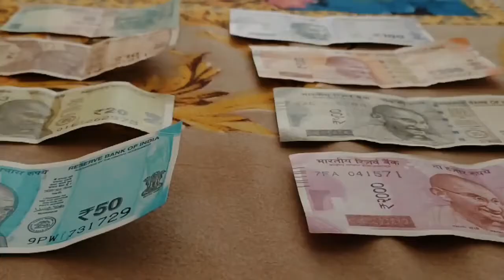LUXURY LIFE 2021, Rich Life Of Billionaires Motivation | World King 👑 LAMBIDERI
Beautiful and Powerful visualization!
This is a Special Edition to boost your visualizations up to the Billionaire lifestyle!
Imagination, faith, strong desire, these are all components that will open the door to a rich and an abundant life!
We are all connected through the infinite intelligence!
Watch with intention and believe strongly that everything you desire will happen for you!
If you do this with genuine intention and you work for creating what you want, the universe will give you what you Want

build empire billionaire,billionaire lifestyle song,build empire luxury lifestyle,luxury lifestyle whatsapp status,billionaire song whatsapp status full screen,build empire luxury

indian wedding
wedding video indian hindu
wedding video indian hindu tamil
BEST WEDDING TEASER 2020 | INDIAN WEDDING |
Hey Guys !!!
This is our Wedding Teaser which shows the Indian tradition and how marriages used to happen in India before lockdown.
Hope you guys enjoy it and it refreshes your memories :)
OUR WEDDING
Indian Wedding Funny Moments | Funny fails India
😍 Romantic Bride 💖 Groom Wedding 🌹 ( Marriage ) Videos | Couplegoals Wedding Vibes 😘
canada,life in canada,canada pr,jobs in canada,canada lifestyle,canada vlog,canada couple vlogs,canada